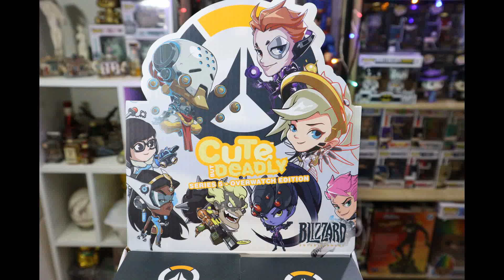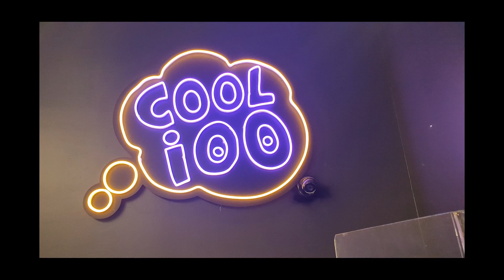OVERWATCH Cute But Deadly FULL CASE w MYSTERY FIGURE | Series 5 UNBOXING